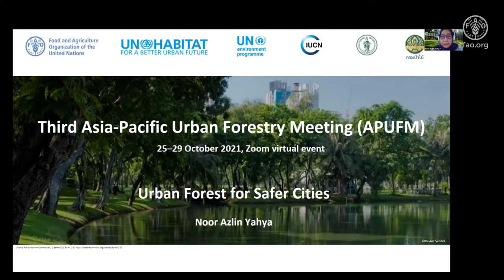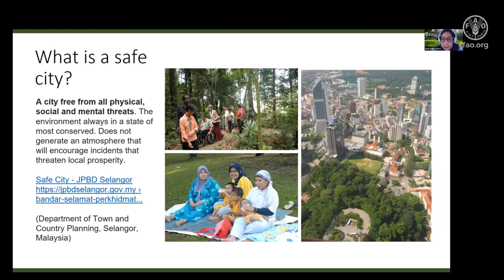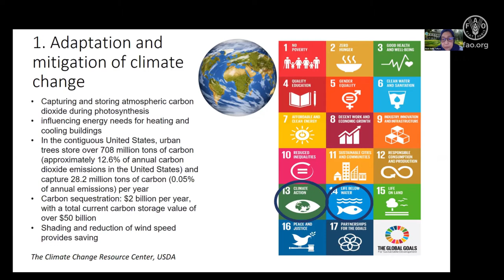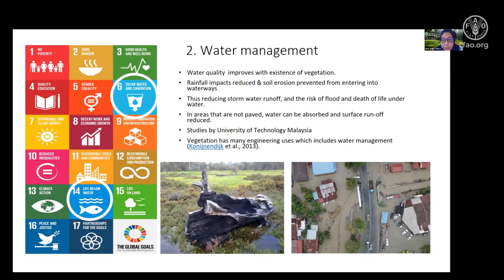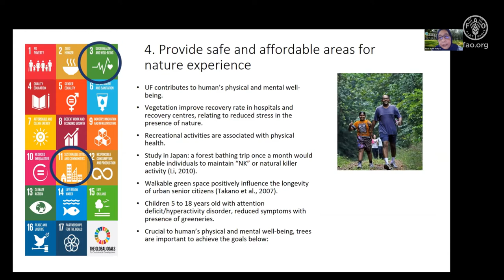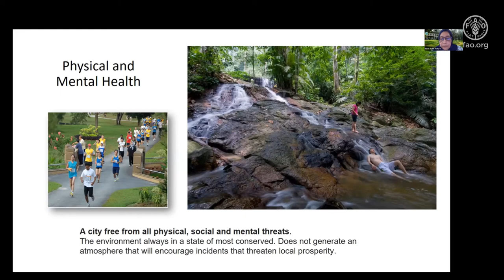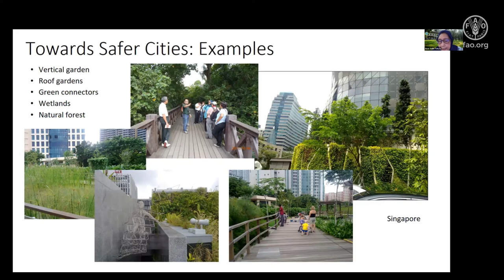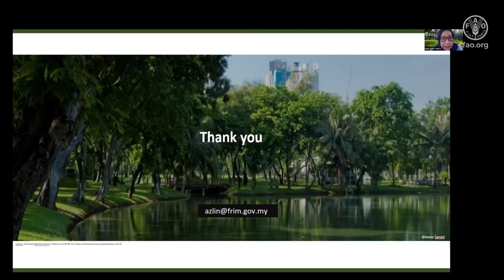Urban Forests for Safer Cities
Noor Azlin Yahya, Deputy Director General (Operations) of Forest Research Institute Malaysia (FRIM), Malaysia